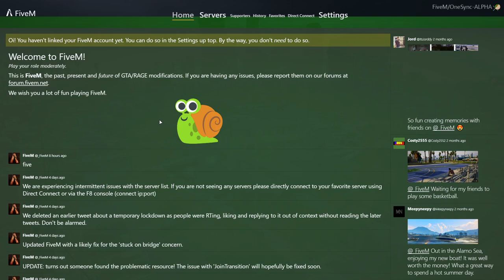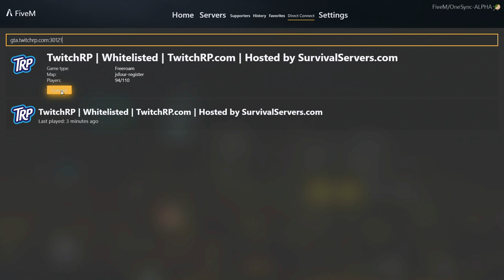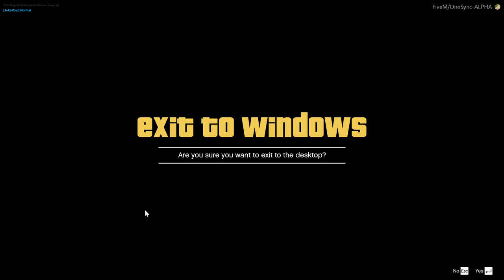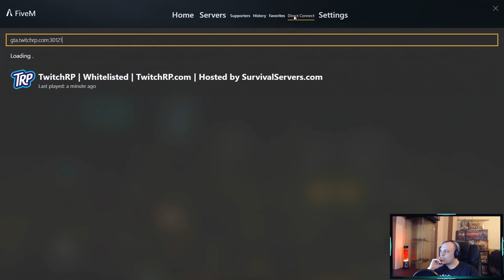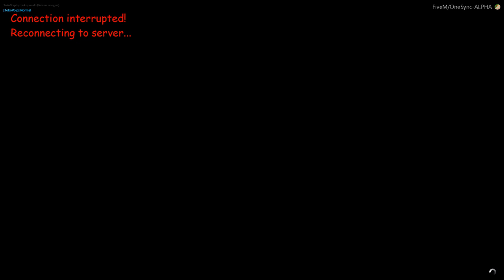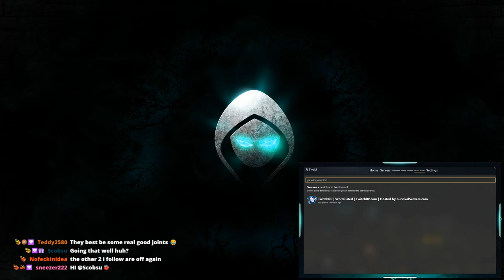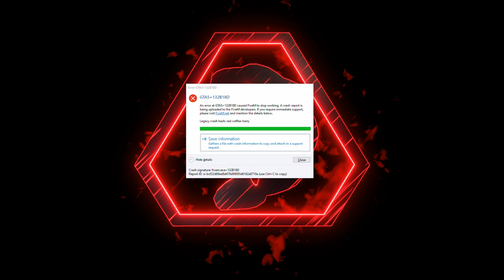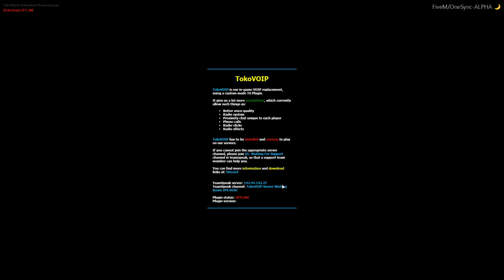Vincent Blackburn | TwitchRP | New face in Los Santos!